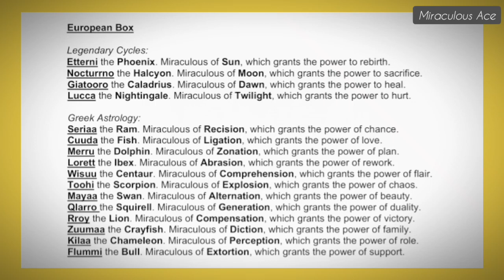10+ OTHER MIRACULOUS BOXES AND KWAMIS IN SEASON 6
New KWAMIS that will be appearing in Season 6 and their boxes.  They are total of 10 Miraculous boxes but the ones used are only 3 which are:
•Chinese Miraculous box (Season 2
•Native American Box (In New York special)
•European Box ( in Season 6)
+7 more.